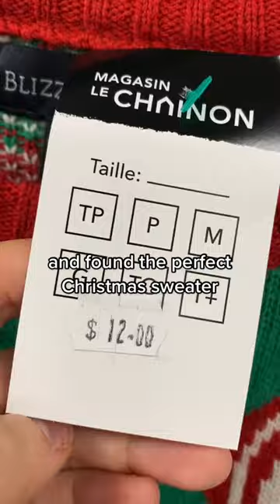The Best Xmas Sweater